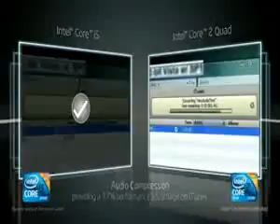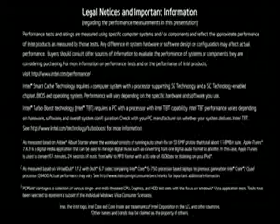ML 24232622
Video Migrado